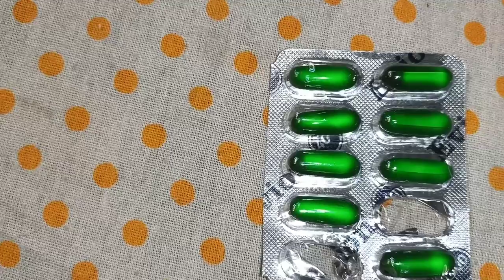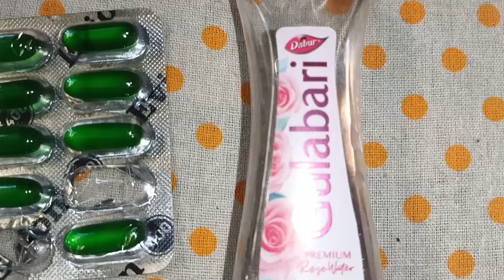Best Toner For Teenagers / Get Pimples Free Face / Home Made Toner / The glamgirl rosh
So PLZZ watch till end

(THE GLAMGIRL ROSH)